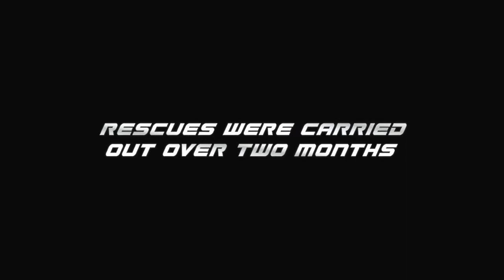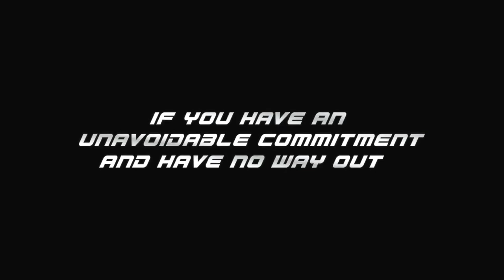Andes Great Escape